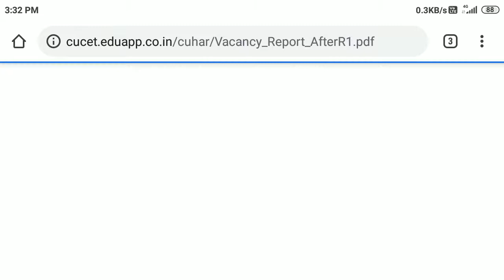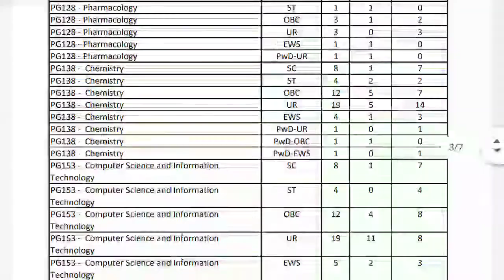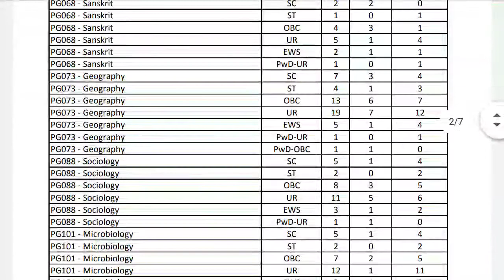VACANT SEATS AFTER ROUND ONE||Cu Haryana||cucet-2020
Hey everyone cu haryana has released notification for vacant seats after round one closer. you check it from official website of cu haryana.